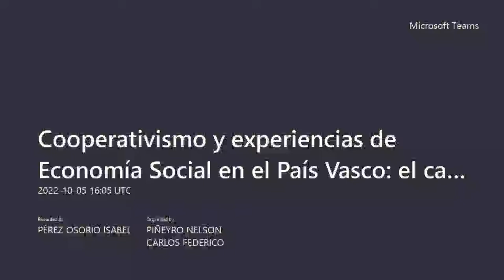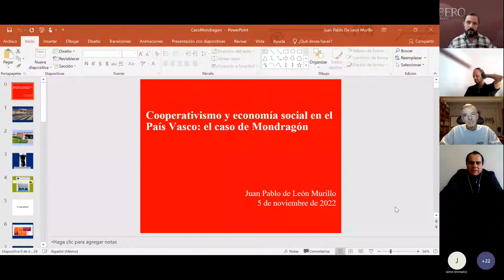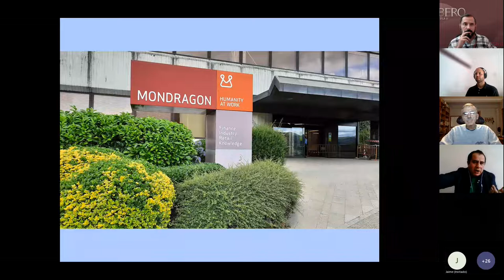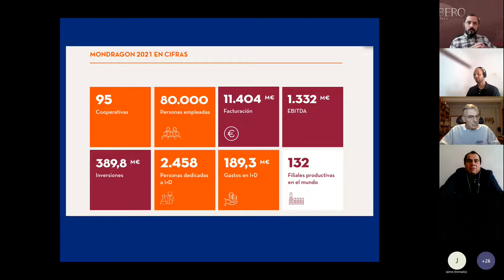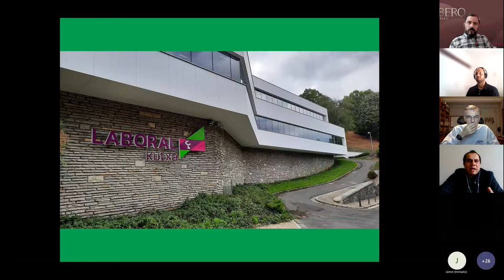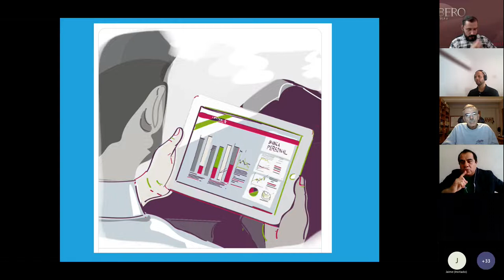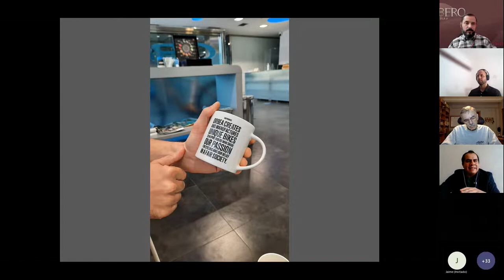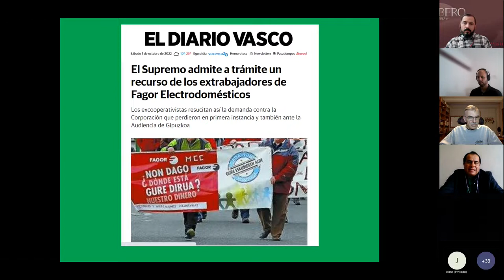Conversatorio Cooperativismo y Economía Social en el País Vasco de Mondragón